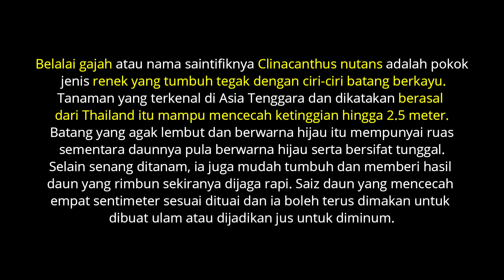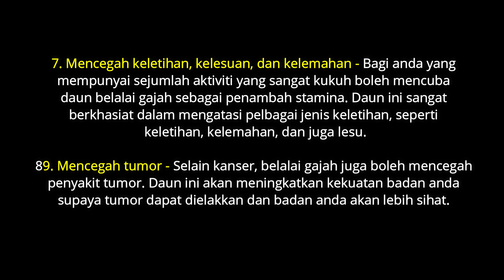pokokbelalaigajah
Setawar adalah sejenis pokok herba yang mudah ditanam, cuma perlu menggunakan keratan ranting atau daunnya. Ia pokok yang senang hidup dan tidak perlu penjagaan rapi.
Setawar(Kalanchoe pinnata) merupakan pokok penyimpan air dan mudah tumbuh walaupun dengan daun. Ia digunakan untuk menyejukkan badan terutamanya ketika di serang demam panas dengan cara meramas daunnya dan dimasukkan ke dalam air kemudian air itu dipupuk ke atas kepala. Selain itu ia digunakan untuk mencegah kanser ia mempunyai ciri-ciri anti bakteria , dapat mengelakkan dan mencegah keradangan terutamanya pada kulit.